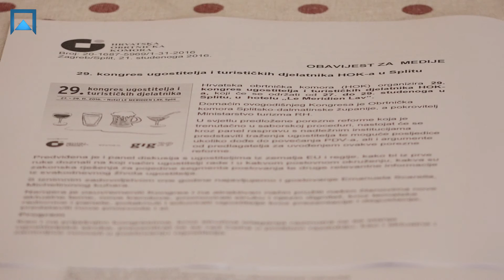29. kongres ugostitelja i turističkih djelatnika - Nenad Šepak